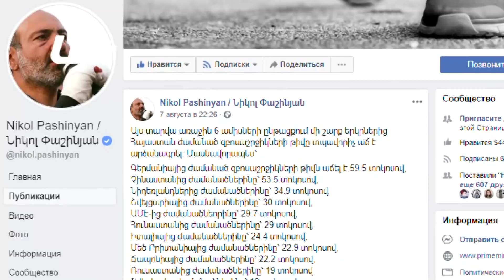Մարդիկ շատ ընկերասեր են․ ինչպե՞ս են իրենց զգում զբոսաշրջիկները Հայաստանում